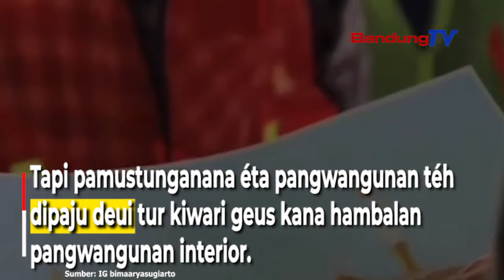Pangwangunan Masjid Agung Kota Bogor geus kana Hambalan Interior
Pangwangunan Masjid Agung Kota Bogor kungsi mangkrak salila 6 taun.
Tapi pamustunganana éta pangwangunan téh dipaju deui tur kiwari geus kana hambalan pangwangunan interior.